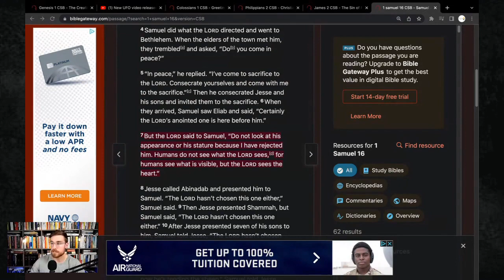Kawhi Leonard and the "Friends Fallacy"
"When someone shows you who they are, believe them..."
-Maya Angelou